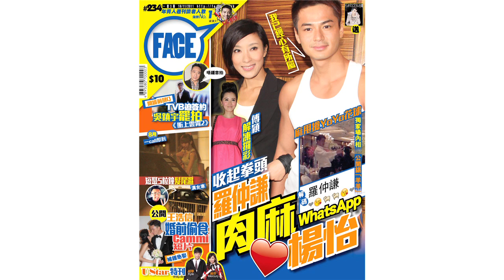FACE 234期﹣又瞓街又搶貨 4S開賣全城Phone狂